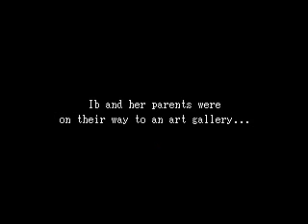Nao Plays Ib! With SOFT Commentary and Explicit Language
Also, my microphone is EXTREMELY SOFT, and my music is REALLY LOUD. Please mind that when adjusting the volume. My mom hid my headset somewhere else, so I had to use my netbook's crappy mic in its stead! Sorry! sobs

Anyways, I finally had the time to play Ib. I've always been interested in it ever since it caused a flood of people from tumblr playing it and blogging about it. I finally picked it up after watching my friend, Hyph (Philip), play it in several of his nico streams.

I'm unfortunately sorry for the whole missing chunk between entering the world and the red area. My Fraps TOTALLY glitched and there is 15 minutes of NO SOUND (no music etc.) and I decided not to upload that. So, this video is pretty much just highlights of my first time playing Ib.

I hope you enjoy. And please, stay away from painted ladies in red.